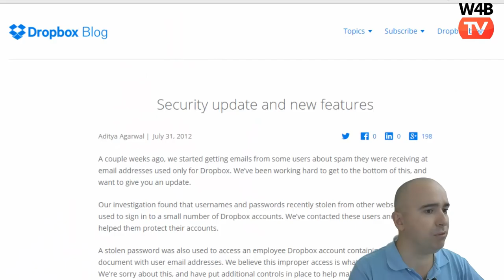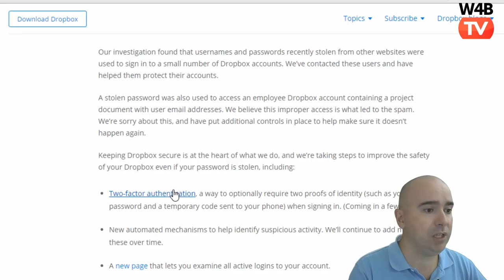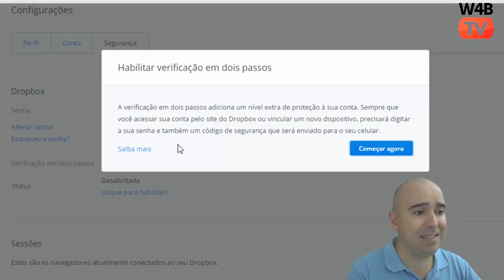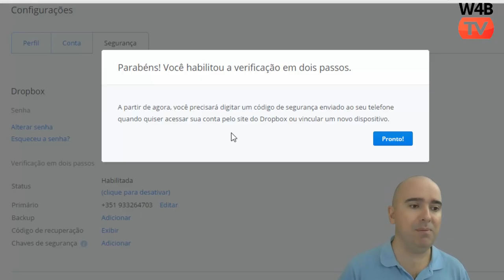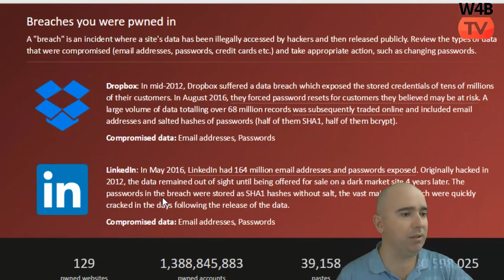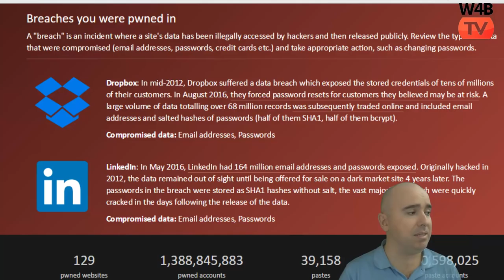A SUA CONTA DROPBOX NÃO ESTÁ SEGURA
Recentemente o Dropbox enviou email para fazer um reset à sua password. E deve fazê-lo com urgência.
A origem foi uma falha de segurança em 2012, mas que agora está a ter consequências maiores, porque a base de dados com 68 milhões de utilizadores com emails e passwords (encriptadas) foi posta à venda.

Ative a autenticação de 2 fatores (2FA) para maior segurança no Dropbox (e em outros serviços web), veja também os logins efetuados

A opção mais segura é utilizar passwords fortes diferentes para cada serviço e se necessário uma aplicação de gestão de passwords. No caso de um serviço ser alvo de ataque, não ficam todos os seus acessos comprometidos.

É recomendável que mude a password de outros sites que tenha utilizado os mesmos dados de acesso que o Dropbox. Não se esqueça também de ter medidas de segurança no smartphone, pois provavelmente também tem a app Dropbox, conta de email da empresa e outra informação sensível.

Recentemente existiram mais casos de falhas de segurança: Twitter 32 milhões de contas comprometidas, Linkedin 117 milhões, Adobe e outros.